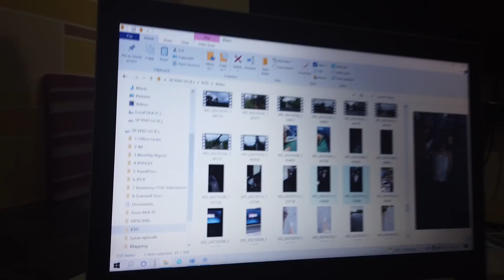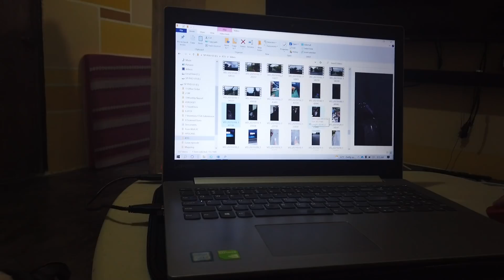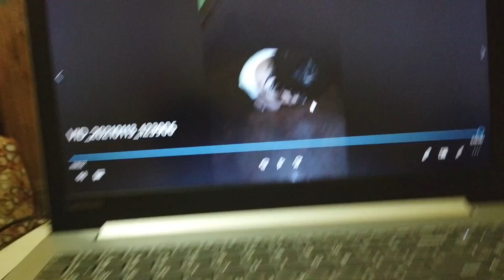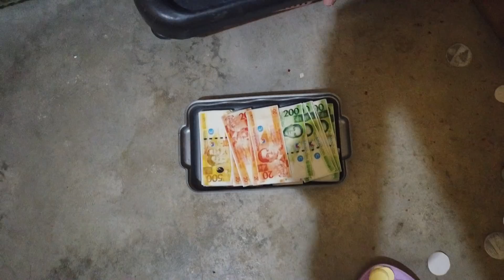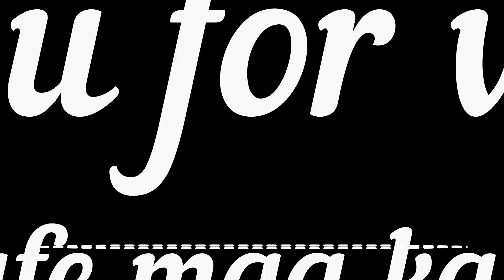Hi Bebang! --- ft. Etoy as the cameraman